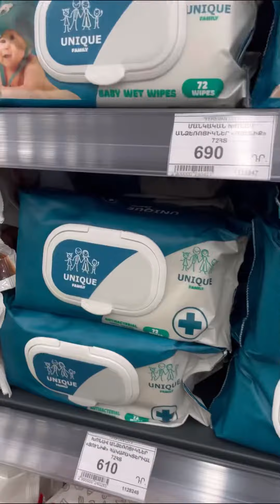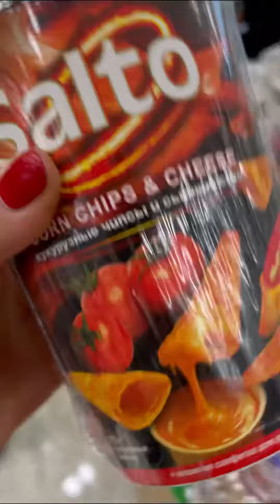ASMR|| shopping time ?